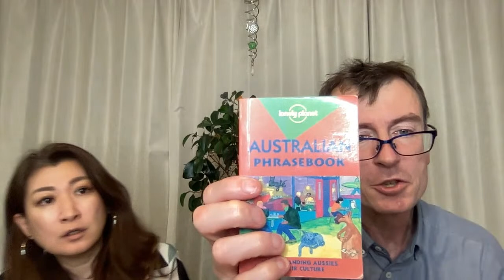「オーストラリアのスラング」